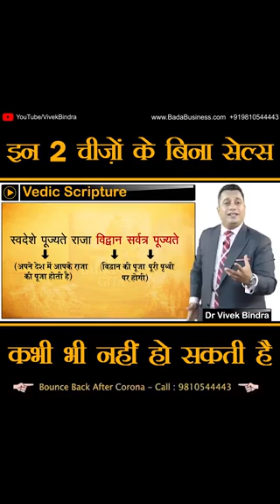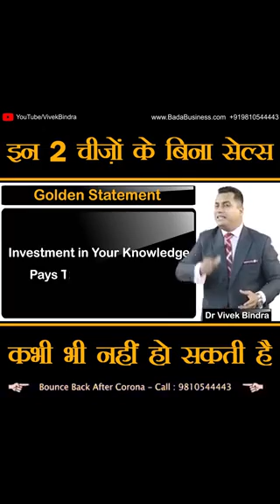Kya kre kya na kre